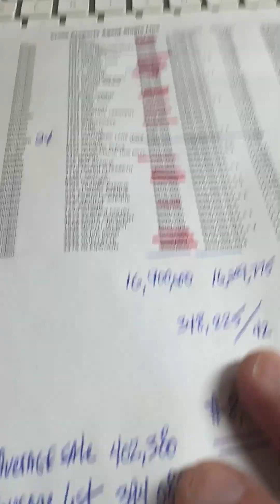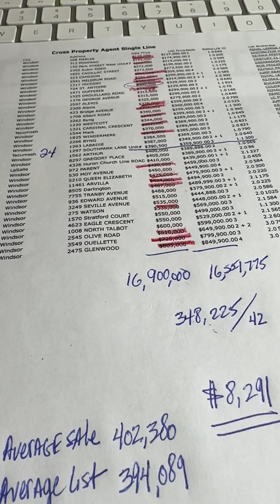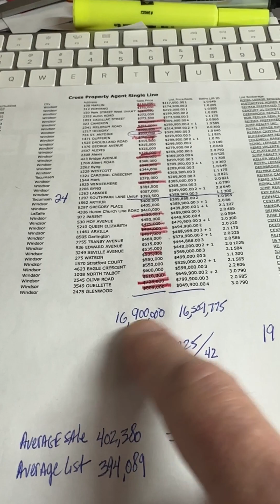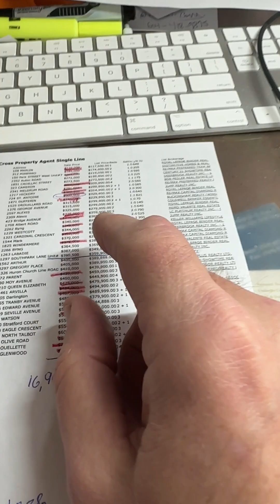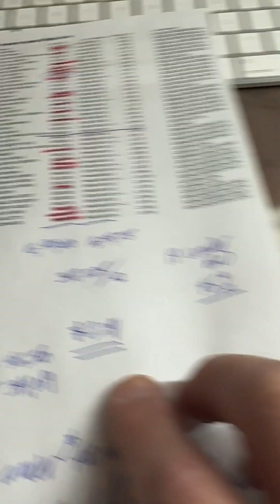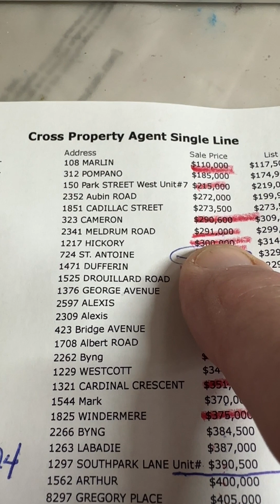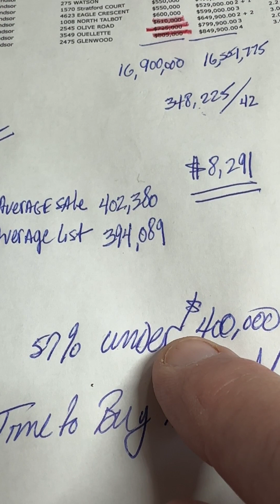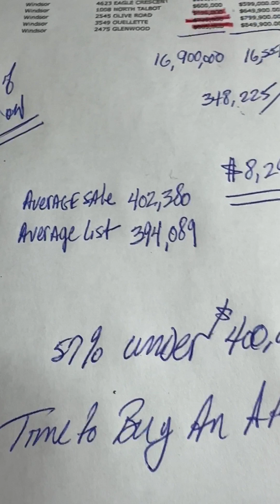Windsor real estate market update week ended Feb 3 2023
A great week with a snow storm to sneak in and buy a good house.